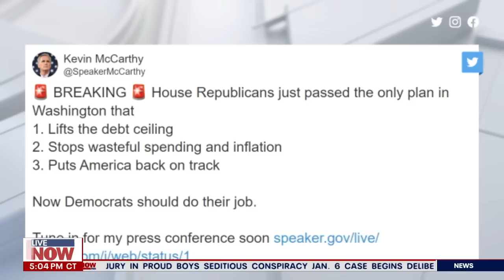Speaker McCarthy and House Republicans pass debt ceiling bill | LiveNOW from FOX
House Republicans narrowly passed sweeping legislation Wednesday that would raise the government’s legal debt ceiling by $1.5 trillion in exchange for steep spending restrictions, a tactical victory for Speaker Kevin McCarthy as he challenges President Joe Biden to negotiate and prevent a catastrophic federal default this summer.